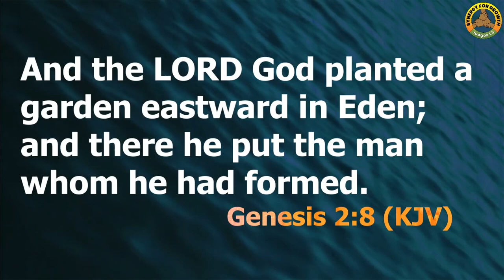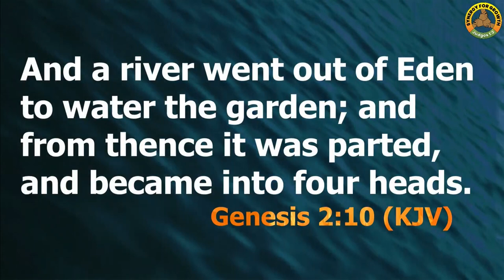Come with Thanksgiving - Rev. Charles Mulema